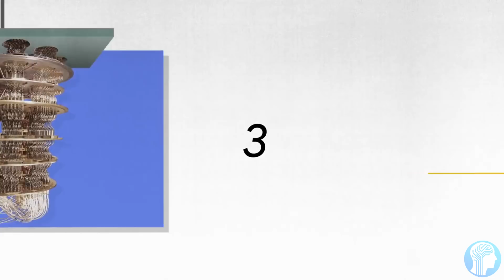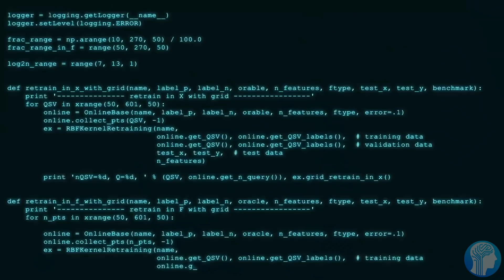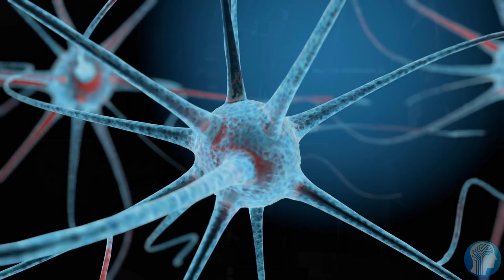Google's Incredible New Quantum Computer Company - SandBox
Sandbox is the newest Quantum Computer company straight from Google which is focusing on the newly discovered Time Crystals which are posed to revolutionize computers in terms of efficiency and performance. Sandbox is separate from Google's quantum computing team in Santa Barbara, and focuses on software and experimental quantum projects. The unit is currently led by Jack Hidary.
TIMESTAMPS:
00:00 Google's Newest Project
01:07 Google's Goal with Quantum Computers
03:29 Google's New Company "SandBox"
04:35 What can it be used for?
07:41 Last Words